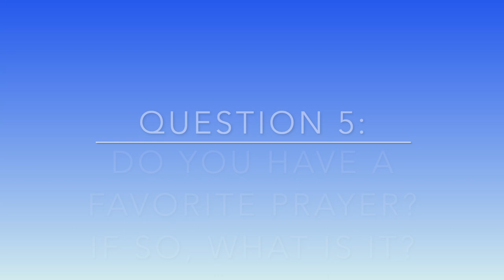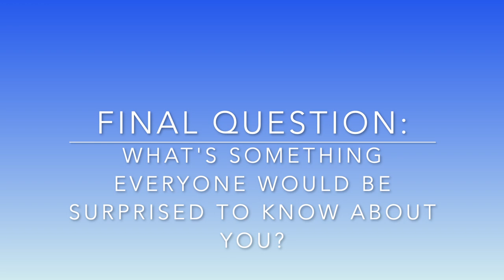Ask the Rabbi: Rabbi Sholom Galperin of Chabad Jewish Centre of Windsor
Get to know Rabbi Sholom Galperin as he answers our 10 questions at Windsor’s Congregation Shaar Hashomayim.